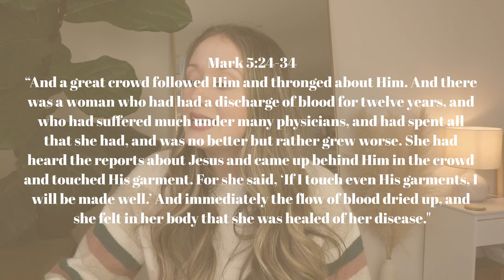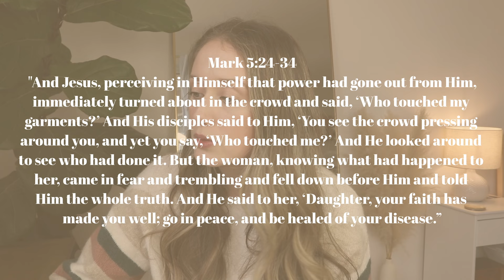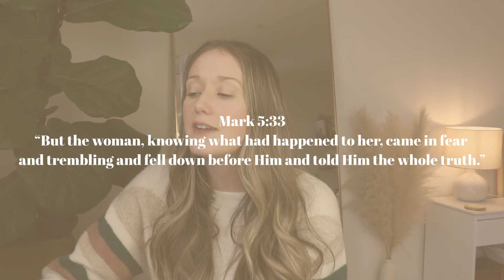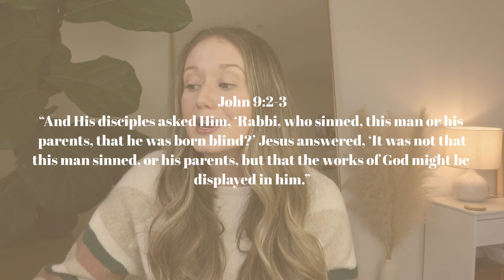Jesus wants to heal your areas of shame and suffering | Kaci Nicole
Most of us have areas of our lives we long for healing in - maybe for you it's from anxiety or overthinking like it's been for me, maybe it's from depression, maybe from different compulsions or addictions, or maybe it's some sort of physical healing you long for. Jesus is our healer...and as we see all the ways He heals throughout the Gospels, we see that He never heals the same way twice. Today we're unpacking the story of the Bleeding Woman in Mark 5 which so clearly reveals: Jesus wants to heal your areas of shame and suffering. He cares about healing the things that ail us, and He also cares about bringing healing and freedom from shame and disgrace. I pray this Mark 5 Bible study encourages you by showing you God's heart toward what you are going through, and also gives you some practical steps you can take in the healing process. 🤍

My name is Kaci Nicole and here on my channel, you'll find Bible study and Christian lifestyle videos. My prayer for this space is that you would walk away encouraged in your faith journey, equipped to study God's Word, and inspired to grow continually in the likeness of Jesus.

kaci nicole, jesus wants to heal your areas of shame and suffering, the bleeding woman mark 5, faith has healed you, shame and disgrace

“But the woman, knowing what had happened to her, came in fear and trembling and fell down before Him and told Him the whole truth. ” | Mark 5:33